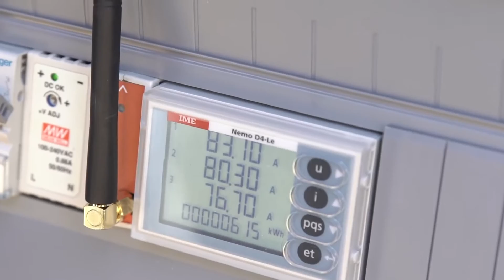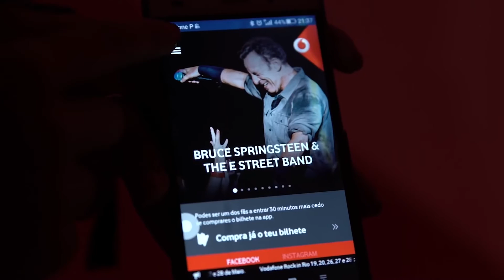The World’s First Smart Rock City Full